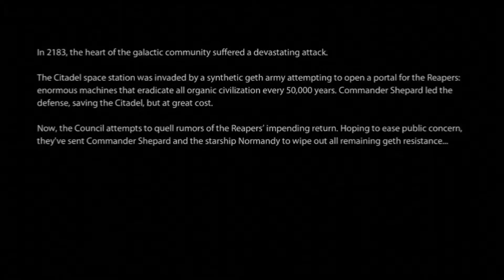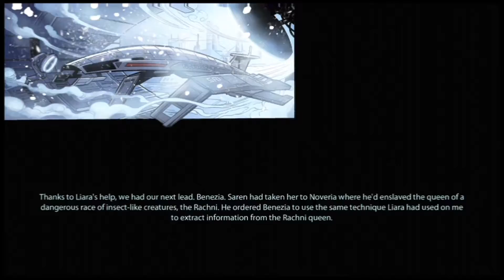lets play masseffect 2 part 1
we start anew -new destiny gamplay tonight